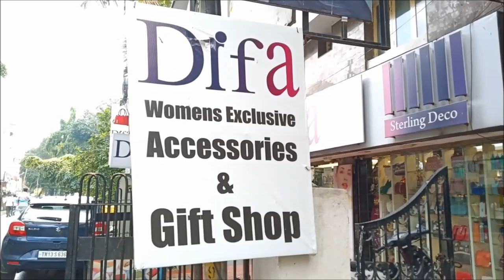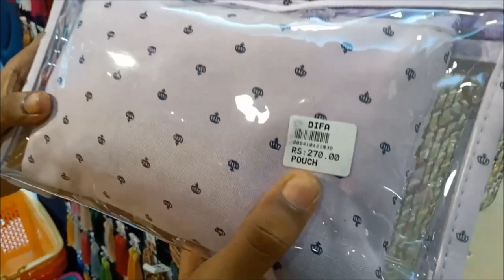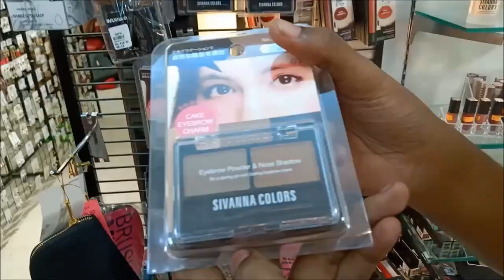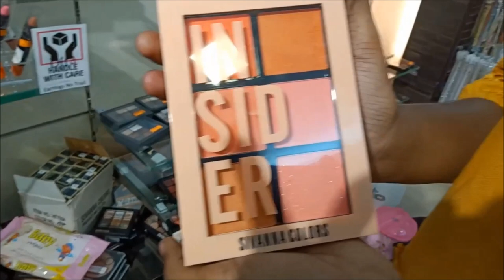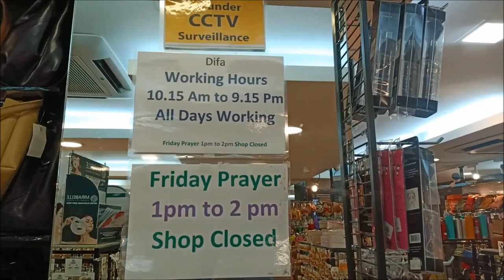Difa T nagar | Earrings, Handbags, makeup products at affordable price | பெண்களுக்கான பிரத்யேக கடை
In this video, we shown the accessories sold at DIFA like earrings, handbag, back packe, black metal earrings, sling bag, makeup products, makeup pouch

Our Aalayam Selveer Product Links in Amazon

Dhoop powder 400g:
Dhoop Cup :
Beetroot malt 500 g -
Naattu Maattu thiruneeru 500 g -
Pal sambrani 100g+ Dhoop powder 100g -
Bath powder 200 g -
Carrot Malt -

wonder chef turbo dual food processor :
Microfibre Foot Mat :
Bio degradeable Dustbin cover -
Sling Bag -
Bed spread King size -108 * 108-
Bed spread queen size -
Apple cider Vinegar -
Prestige cooker -
Prestige broad cooker -